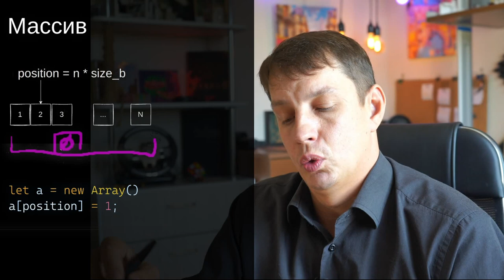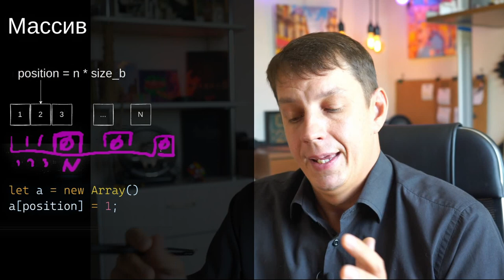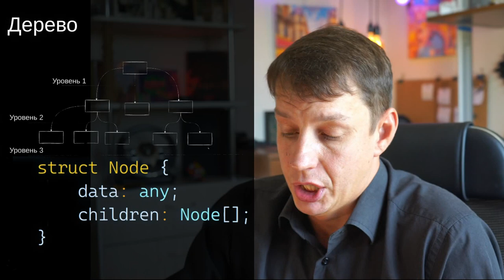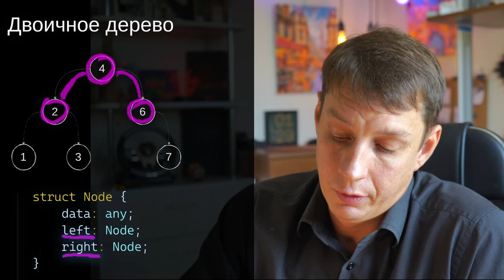6 важных структур данных